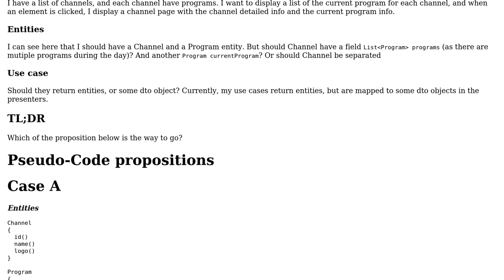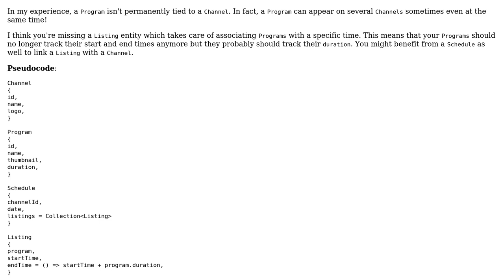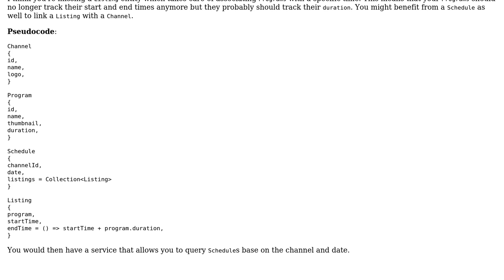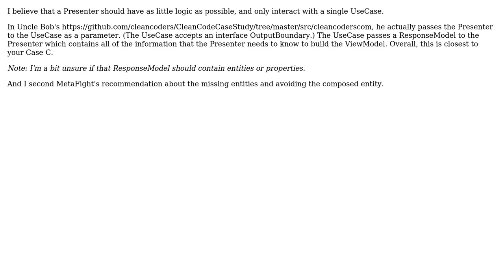Software Engineering: Uncle Bob's clean architecture - Composed entities (2 Solutions!!)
Software Engineering: Uncle Bob's clean architecture - Composed entities

With thanks & praise to God, and with thanks to the many people who have made this project possible! | Content (except music & images) licensed under CC BY-SA | Music | Images & others | With thanks to user Xtros user w00ly user Robert Harvey user MetaFight and the Stack Exchange Network Trademarks are property of their respective owners. You are responsible for your own actions.